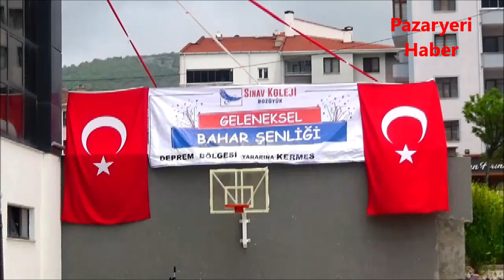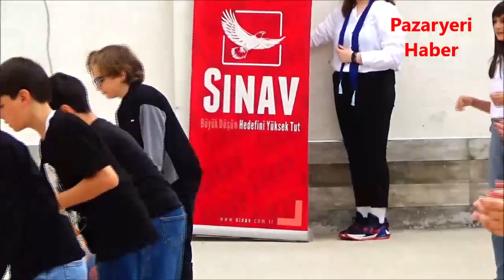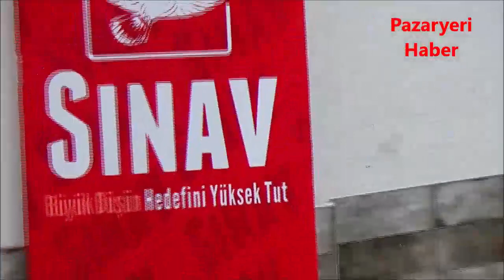Bozüyük Özel Sınav Kolejinde Bahar Şenliği ve Kermes düzenlendi